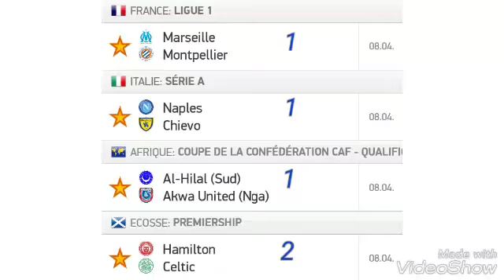وريقات Cote Sport ليوم الأحد 08/04/2018 ( الاخوان جيم و اشتراك عفاكم )